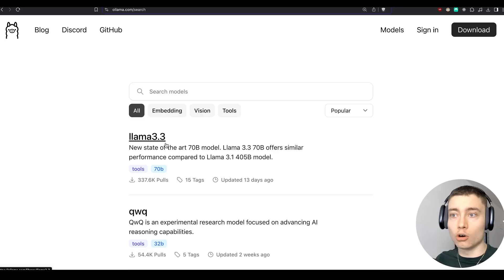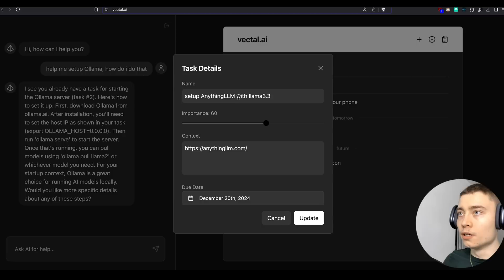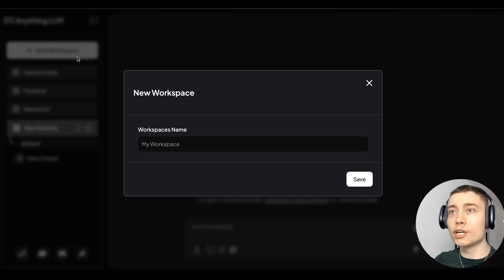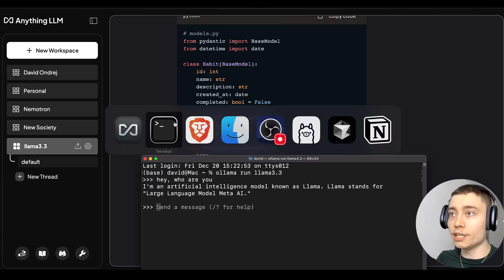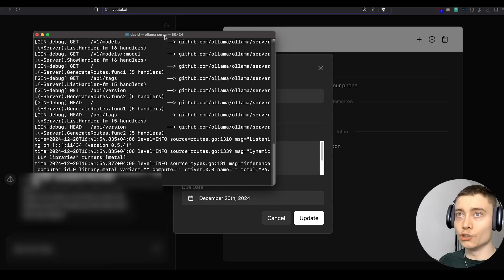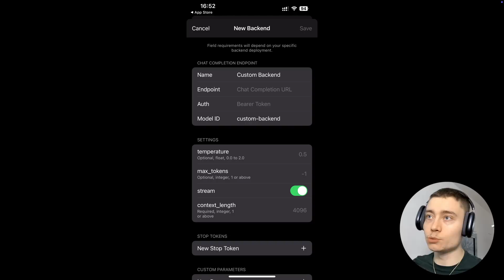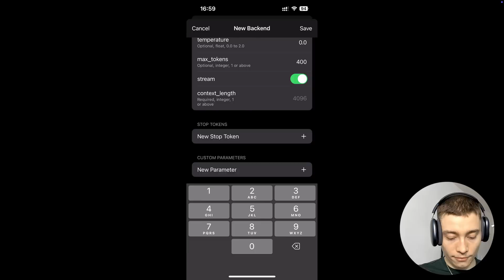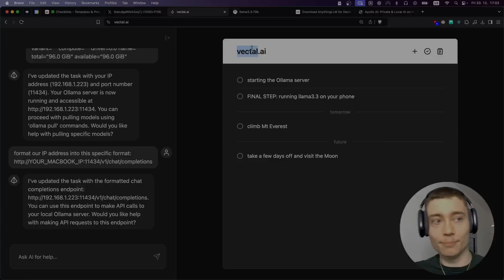Llama 3.3 – better than ChatGPT, runs locally, 100% private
Wanna start a business with AI Agents?

Learn how to use Llama 3.3 and run it on your phone.